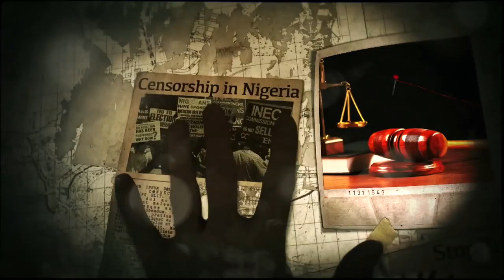KOKO OF THE MATTER OKADA AND KEKE BAN IN LAGOS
Lagos Governor, Babajide Olusola Sanwo-Olu, has finally banned commercial motorbikes, popularly referred to as 'Okada', from plying the city's busy, chaotic and congested roads.
The ubiquitous Okada has been accused of causing accidents in Lagos, Nigeria's commercial capital.
The state government recently accused the Okada of increased crime rate in a city where gridlock slows vehicular movement.
The Okada was restricted from plying bridges a week ago, but it's now been totally banned from a chunk of the city, according to Commissioner for Transportation, Frederic Oladeinde.